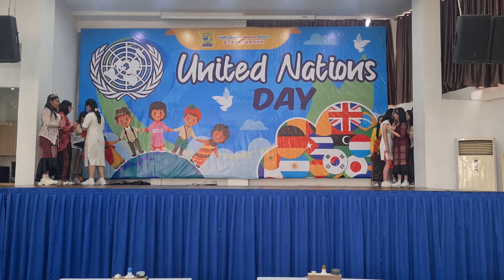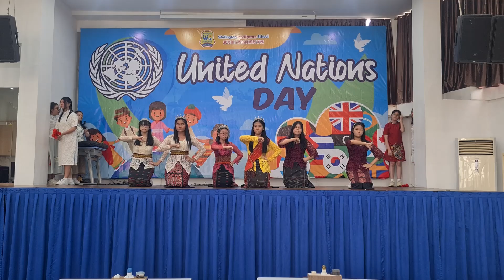G8 Labuan Bajo - United Nations Day Celebration 2024/2025